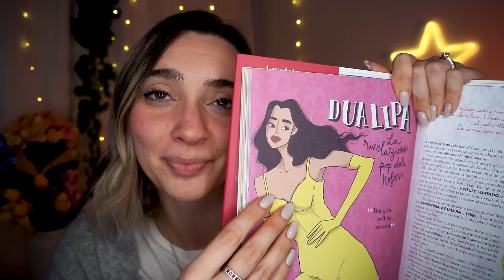POV: DOLCE PARRUCCHIERA TI TAGLIA I CAPELLI ❤️ ASMR hairdresser roleplay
Triggers you will find: wooden sounds, wooden roleplay, asmr wood tapping, asmr personal attention, hairdryer, asmr phon, asmr visual trigger, brushing camera

🌼Timestamps🌼
00:01-00:20 intro😴
00:29-01:06 prenotazione📞
01:06-02:42 consiglio sulla lettura📖 + decisione taglio
05:50-08:08 ti bagno i capelli🚿
08:08-09:25 pettine😍
09:25-15:08 pettine + taglio✂️
17:59-19:40 olio termo protettore (hand sounds)🧪
19:40-22:03 phone con il diffusore (hairdryer )💨
23:42-24:29 pulizia (brushing camera)🧹
24:49-25:15 olio termo protettore🧪
25:15-28:13 piastra (boccoli)🌹
28:54-30:00 lacca💦
30:02-31:03 risultato + outro💤

🥳VIDEO ASMR OGNI LUNEDì E GIOVEDì ALLE 19:30🥳

TikTok ChiaraAsmrReal

Dove mi trovi?   finto phon
🌈👉🏻Twitch ChiaraAsmrReal